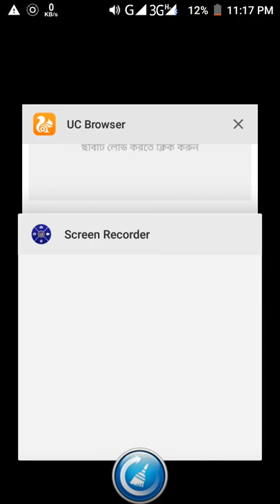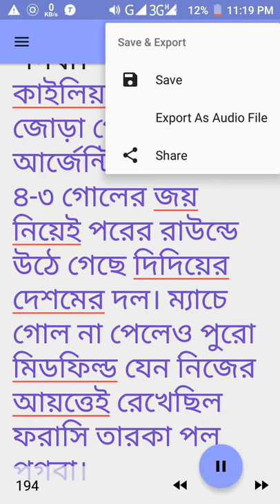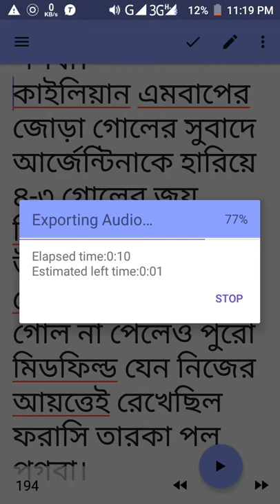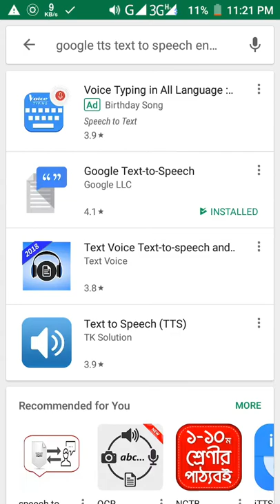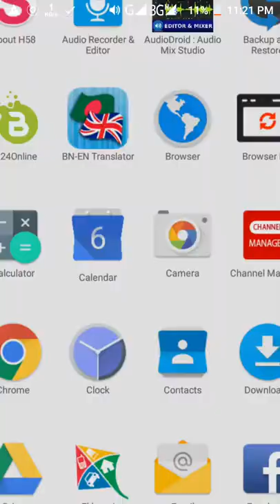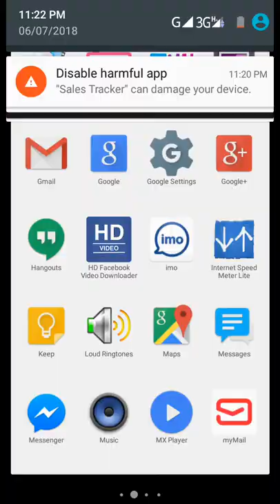How to convert text to voice in bangla